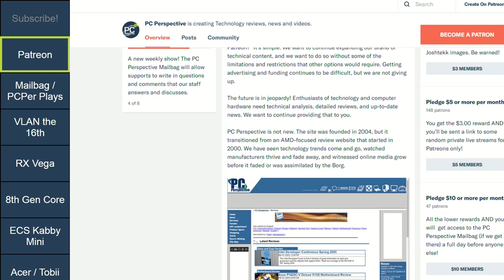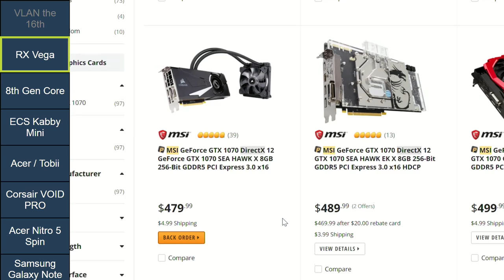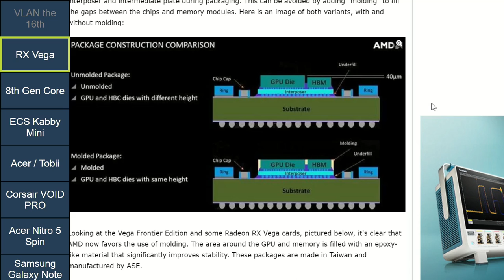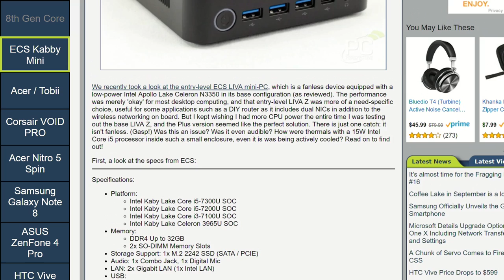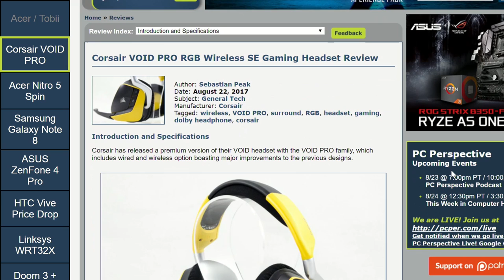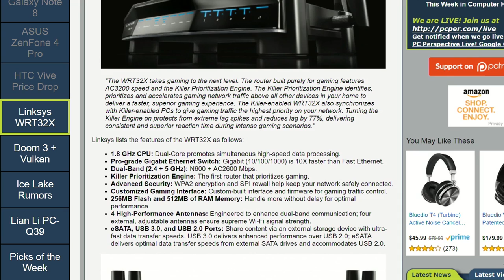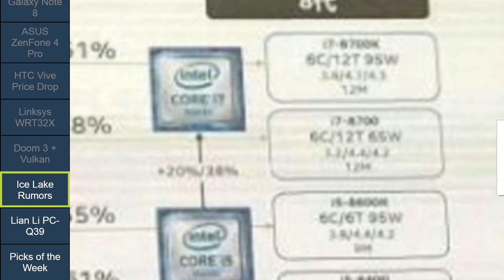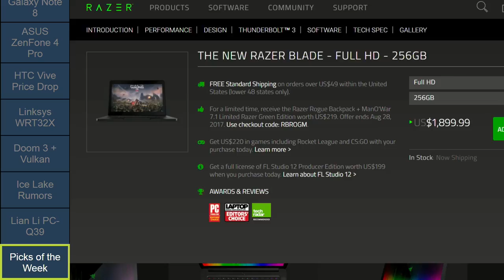PC Perspective Podcast #464 - 08/24/17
Podcast topics of discussion:
PCPer Mailbag #5 - 8/18/2017
PCPer Plays: StarCraft Remastered (2017)
VLAN the 16th, the Fragging Frogs are hosting a party on Saturday
August 26 and you are invited

Week in Review:
0:07:54 Let’s talk about RX Vega!
0:35:54 Intel announces 8th Generation Core Processors, starting with 15-watt quad-core Kaby Lake refresh for notebooks
0:42:20 ECS LIVA Z Plus Intel Kaby Lake Mini PC Review
0:45:40 Acer Predator Z271T With Tobii Eye Tracking: The Monitor That Watches You Back
0:53:10 Corsair VOID PRO RGB Wireless SE Gaming Headset Review

News items of interest:
0:55:25 Acer Announces Nitro 5 Spin With Intel 8th Generation Processors
0:57:20 Samsung Officially Unveils the Galaxy Note 8 Smartphone
1:01:30 ASUS Announces ZenFone 4, Pro, Selfie, and Selfie Pro
1:02:55 HTC Vive Price Drops to $599
1:06:30 Linksys Announces WRT32X Gaming Router with Killer Prioritization Engine
1:15:10 Vulkan Renderer for Doom 3 BFG Source Code Published
1:17:20 Fishing for Ice Lake rumours

1:19:15 Ryan: Luke Skywalker Lightsaber Lamp
1:23:30 Jeremy: Everyone needs lightbulbs, right?
1:25:15 Josh: Used in 3 builds lately for work. Awesome.
1:26:45 Allyn: Razer Blade
Closing/outro